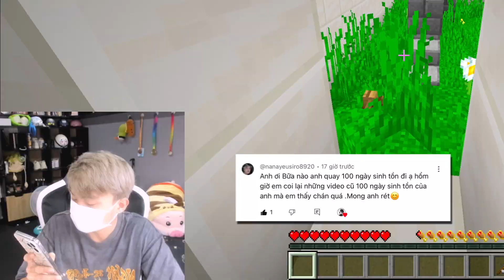Parkour Kể Chuyện #176: Siro Ghét Phong Cận Và Sammy? Noob Ruby Cảm Thấy Buồn Vì Fan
Theo dõi mạng xã hội của Siro